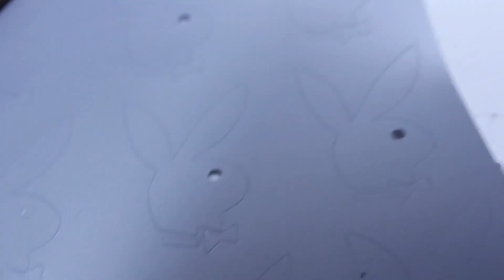3m Playboy Af1 Customs